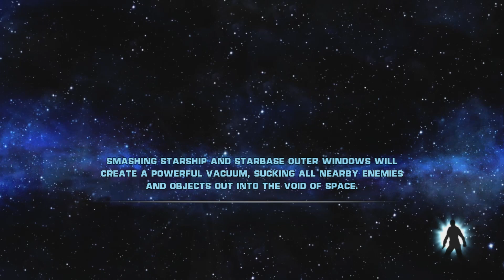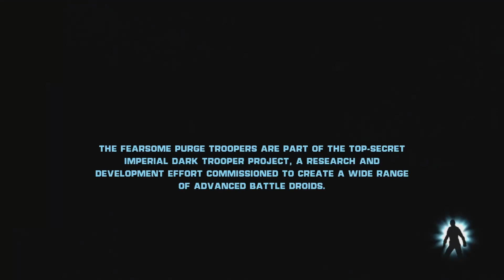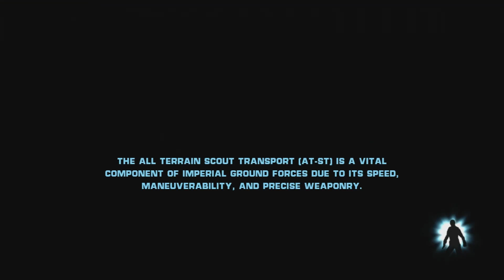Family's Awkward | Star Wars: The Force Unleashed Part10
Apologies for this taking so long. I'm trying to get back into the flow of it and setting time for myself. Unfortunately, it kind of like working out. Starting is the hardest part, but once you get into the flow of it it's easy, kind of.